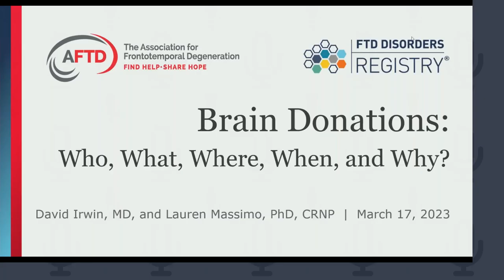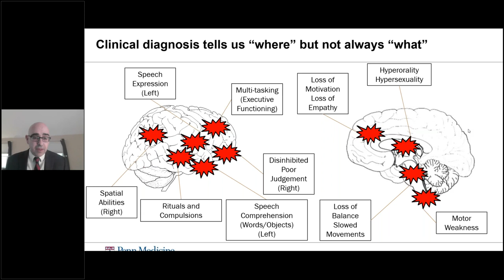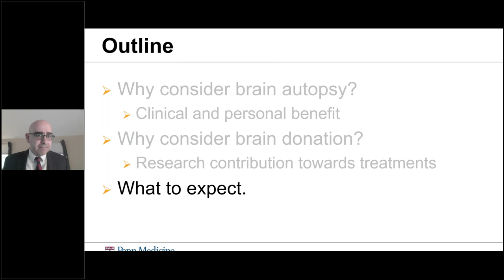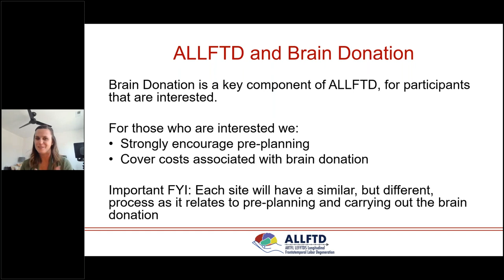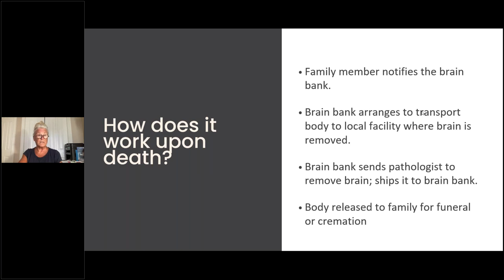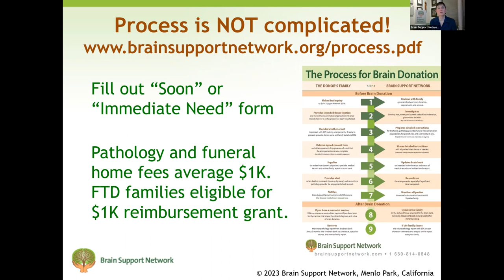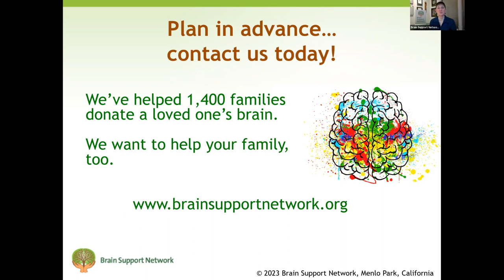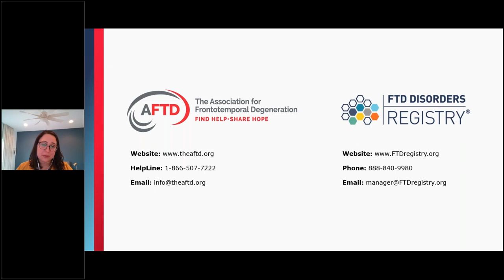Perspectives in FTD Research Webinar: Brain Donations -- Who, What, Where, When, and Why?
In this Perspectives in Research Webinar, presented jointly by AFTD and the FTD Disorders Registry, Dr. David Irwin and Dr. Lauren Massimo of the University of Pennsylvania join other experts to answer these questions and more. They also explain how brain donation helps move FTD research forward, and guide you through the donation process.

This Perspectives in Research Webinar was made possible through the generous support of Alector.

By watching this webinar, you will:

-  Recognize the importance of discussing brain donation early in the FTD journey.